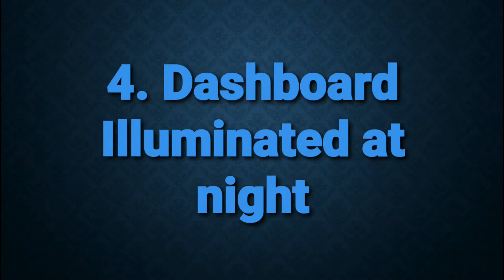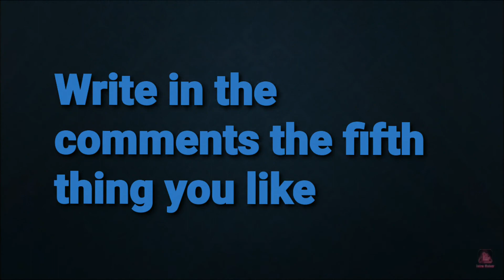5 Things I like about Driving School Sim